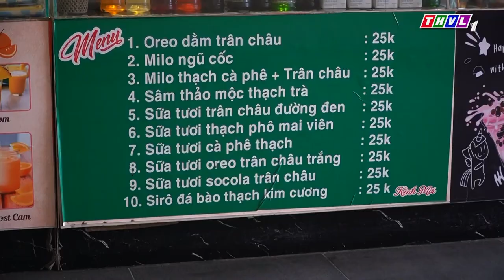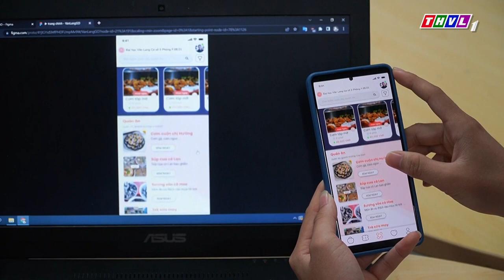[THVL1] SINH VIÊN NGÀNH CÔNG NGHỆ THÔNG TIN ĐẠI HỌC VĂN LANG CHO RA ĐỜI NHIỀU ỨNG DỤNG THÔNG MINH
Mời các bạn xem phóng sự "Sinh viên tài năng ngành Công nghệ Thông tin của Đại học Văn Lang cho ra đời nhiều ứng dụng thông minh", phát sóng trên THVL1, chương trình Vững bước tương lai, ngày 24/07/2022.